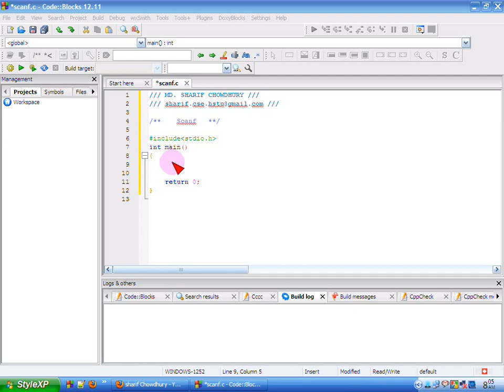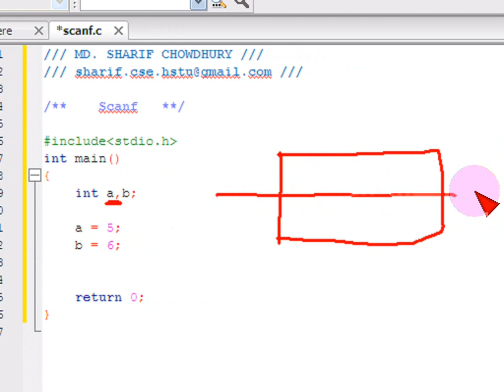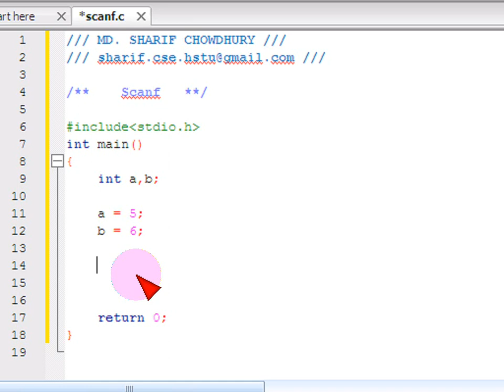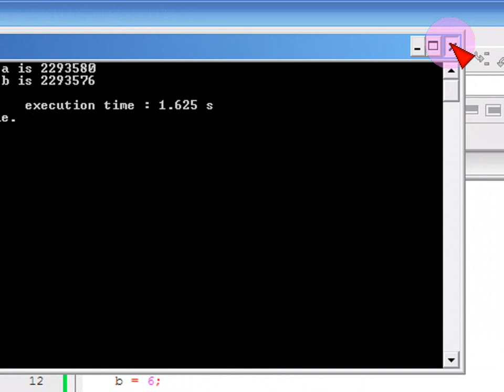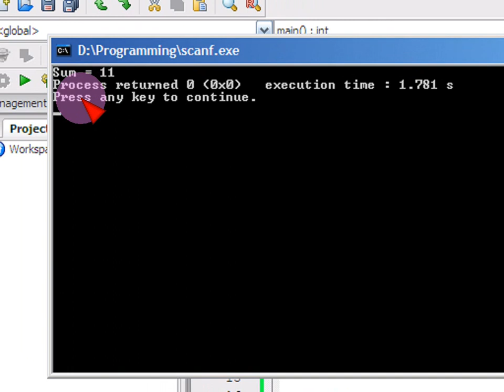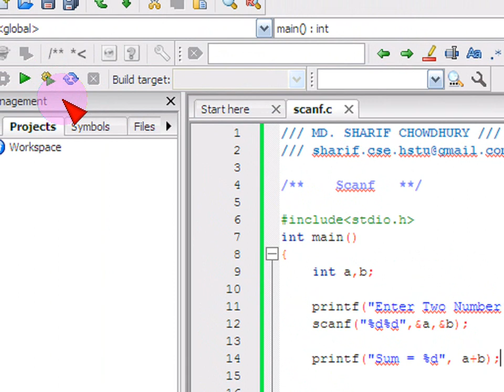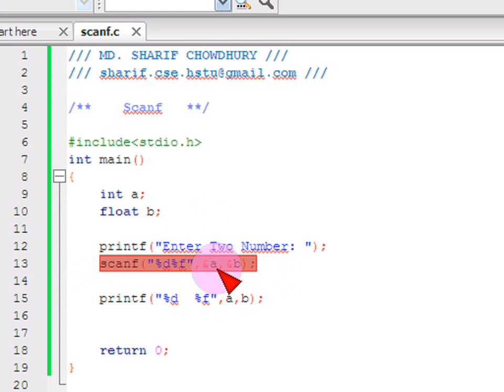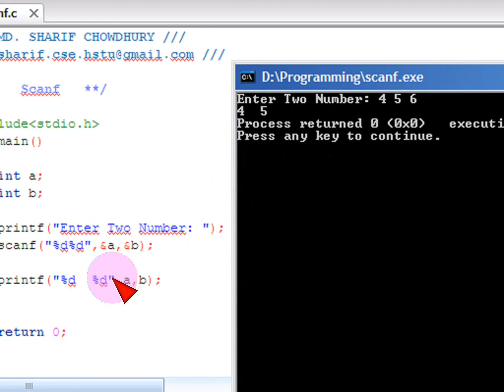Bangla C programming tutorial -17- Input Scanf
Bangla C programming tutorial -17- Input Scanf Bangla
সি প্রোগ্রামিং ।